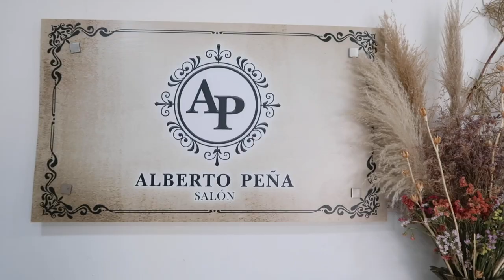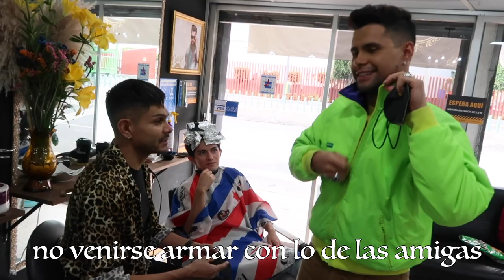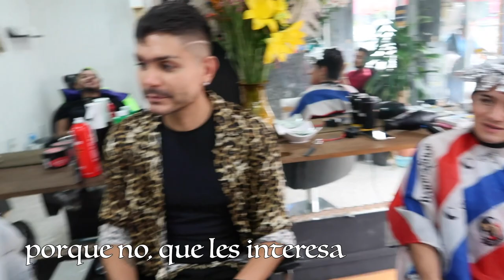Se armó el ESCANDALO por los EX | Cap 2 | INVENTADAS SHORE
Esto sucedió cuando juntamos a 5 draga, digo inventadas, en un reallity show, para ver quien es la mas... EN ESTE CAPITULO las inventadas acudieron al salón de belleza para hacerse un cambio de look.